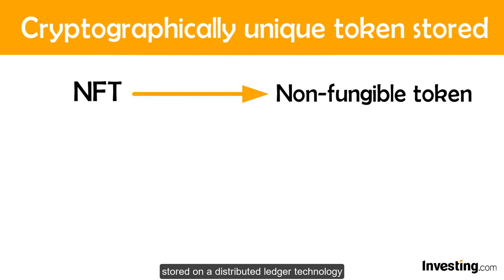What is an NFT? Non Fungible Token (NFT) Crypto Explained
Discover what an NFT is and how to invest in them within this video. You will also learn how to create NFTs and uncover some of the risks associated with them.

00:00 - What is an NFT?
00:37 - What does Non-fungible mean?
00:53 - Usage of NFTs
01:16 - How to buy an NFT?
01:37 - The risks of NFT

You can enjoy the full article at our Investing Academy

These days social media and the internet are filled with news on NFTs and how people earn millions through them.
Yet, the vast majority of people still don’t have a clear understanding of what an NFT is or how to invest in them.

To start, NFT is an abbreviation for non-fungible token. It’s a cryptographically unique token stored on a distributed ledger technology commonly known as blockchain, with unique identification codes and metadata that distinguish one NFT from another.

Non-fungible means that they are not interchangeable and are digital representations of unique real-world items like images, artwork, videos; or even real estate in the metaverse. This differs from cryptocurrencies which are identical to each other.

NFTs can be bought and sold for real money; and as such, they can serve as a secure medium for commercial transactions. The most popular — and easiest to use — NFT marketplaces mostly run on the Ethereum blockchain and operate on the principle of exclusivity, whereby only one owner for an NFT can exist at a time.

Interested in buying an NFT? It’s actually quite easy. First, create a MetaMask or any other cryptocurrency wallet that supports the storage of NFTs. Next, buy Ethereum’s Ether token, transfer it to your wallet and connect to any NFT marketplace from which you wish to buy the NFT.
Keep in mind that like any investment, NFTs come with the risk of prices falling, as well as more specific risks like fraudulent offers, theft, and the volatility that comes with a new concept still fighting for adoption.